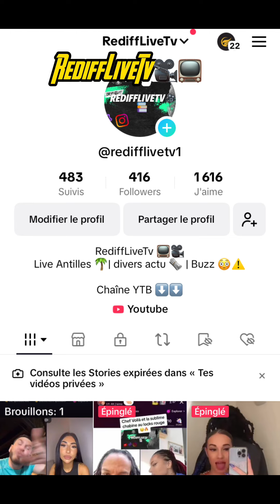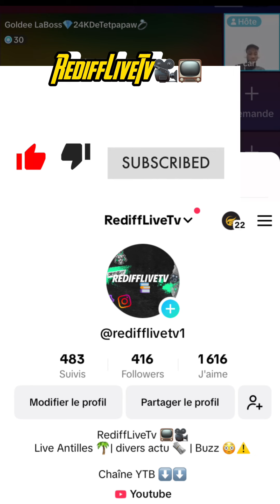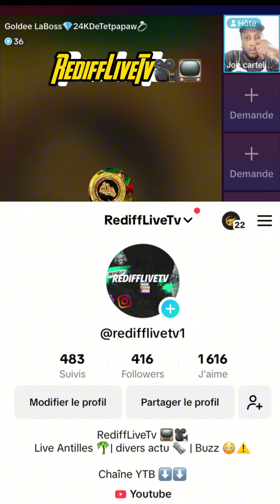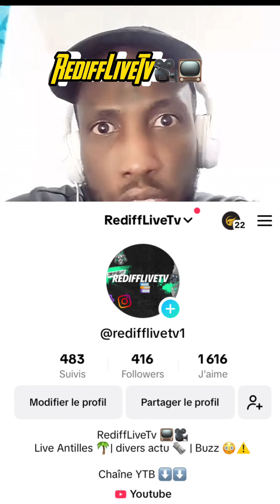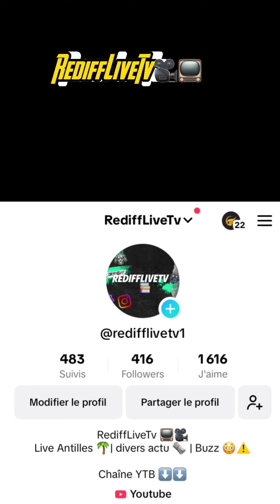[GOLDEE] ex modératrice de [CHEF VOILÀ] donne des infos à [JOE CARTEL]